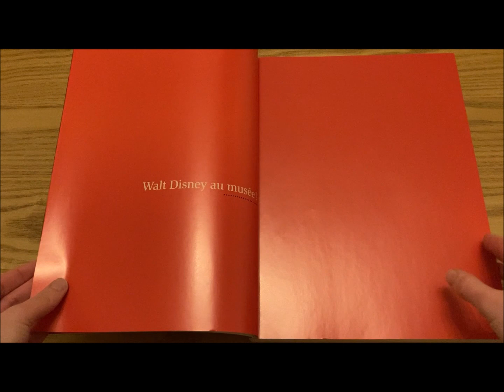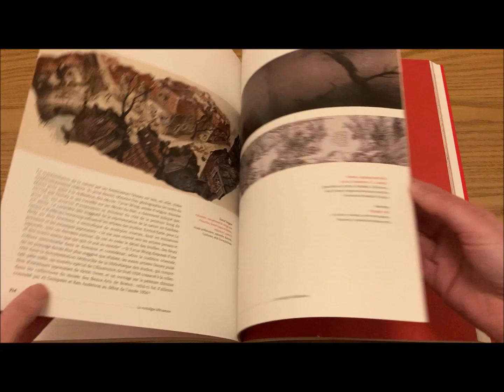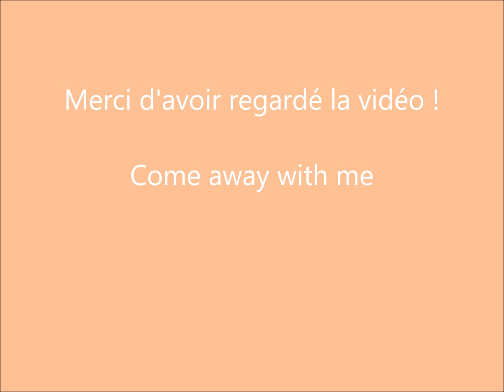Livre : Il était une fois Walt Disney, aux sources des studios Disney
Je vous présente aujourd'hui le livre Il était une fois Walt Disney, aux sources des studios Disney.